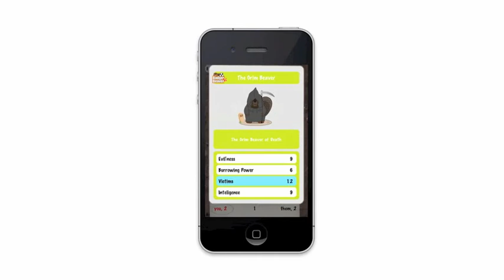Badger vs Beaver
Badger vs Beaver is a really fun card game suitable for those who like funny cartoon badgers and beavers. Compete against friends or on your own with your device using your hand of well trained and ruthless animals.

Developed by Ian John Archer
Music composed by Ian John Archer

Game,
Ian John Archer, Software Engineer & Interaction designer
Chris Chorley, Illustrator & Games artist